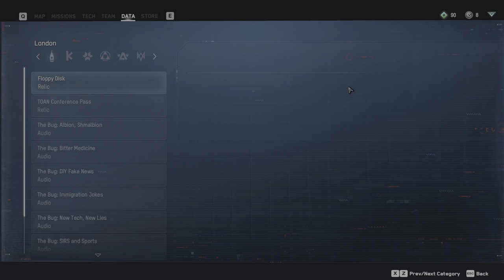WATCH DOGS LEGION - Gameplay Walkthrough Part 3 - Bloody Mary Kelley (Full Game) 4K 60FPS RTX HDR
Watch Dogs Legion Gameplay Walkthrough PS5 Xbox Series X PC Xbox One PS4 PRO No Commentary 2160p 60fps HD let's play playthrough review guide PC Ray tracing RTX 4K